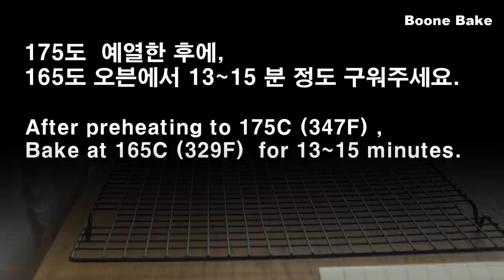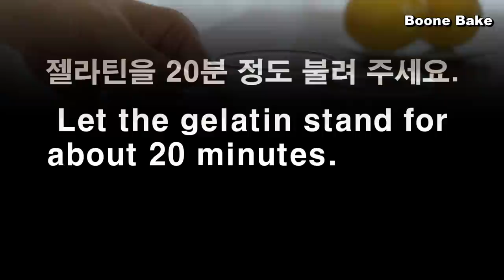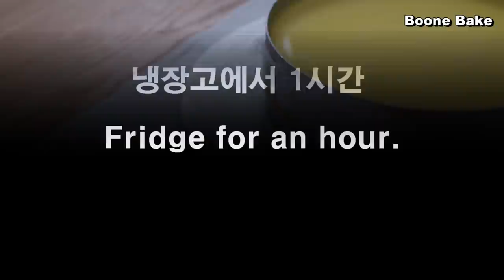컵 계량 / 상큼하고 달콤한 레몬 케이크는 어떠세요? / 레몬 케이크의 황금 비율 / Fresh and Sweet Lemon Cake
안녕하세요.

여러분은 레몬 좋아하세요~?
생각 만해도 입안에 침이 싸악 고이는 “상큼함의 대명사” 레몬으로 케이크를 만들어 봤어요.

많은 이들이 참으로 좋아하는 과일이지만 강한 신맛 때문에 레몬 케이크를 꺼려하는 경우도 있어요.
그래서 누구나 좋아하는 레몬 케이크를 만들려면 달콤한 크림층을 꼭 만들어야 하는데요.
아주 쉬운 방법으로 간단하게 맛있고 부드러운 초콜릿 무스를 만들어 봤어요.
그 방법은 영상에서 확인해 주세요.

그리고 마지막에 이탈리안 머랭으로 윗 장식을 해 주었는데요.
그 방법이 번거롭다고 생각되시면 휘핑 크림으로 대체 하셔도 됩니다.

저희 집 식구들은 머랭 쿠키를 좋아해서 이탈리안 머랭을 좀 넉넉히 만들어 남은 것은 머랭 쿠키로 구워서 먹는답니다.
여러분도 데코레이션 후에 남는 머랭은 쿠키로 구워서 드세요.
[ 95C에서 90분 정도 구웠어요.]

상큼하고 달콤한~
레몬 케이크~~!!

만드는 방법~~!
체크 포인트~~!
자, 그럼..

   237ml = 1컵
   15ml = 1Tbsp
   5ml= 1tsp

♥   케이크 완성 사이즈
  [ 18cm * 4 cm(높이) ]

● 레몬 비스퀴 조콩드
(  몰드 21cm  )

달걀 1
슈가 파우더 25g ( 3 Tbsp )
아몬드 가루 33g ( 4 Tbsp )
박력분 15g ( 2 Tbsp)
레몬 제스트  3g (1/2)

달걀 흰자 1
설탕 20g ( 1Tbsp + 2 tsp )

무염버터 7g ( 1/2 Tbsp  )

● 화이트  초콜릿 무스 크림

우유 40g ( 2 Tbsp + 2 tsp )
설탕 8g ( 2 tsp )
화이트 초콜릿 90g ( 1/2 컵 +1 Tbsp )
바닐라 익스트랙 5ml  ( 1 tsp )

가루 젤라틴 4g (1/2Tbsp)

헤비 크림 200g ( 3/4컵 + 1 Tbsp )

♥ 레몬 콩포트

레몬 1개 과육 ( 껍질 포함 170g)
레몬즙 30g ( 2 Tbsp )

설탕 80g ( 1/3컵 + 1 Tbsp )
옥수수 전분 7g  ( 1 Tbsp )

가루 젤라틴 8g ( 1 Tbsp )

♥ 레몬 젤리
물 75g ( 1/4 컵 + 1 Tbsp )
설탕 15g ( 1 Tbsp )

레몬 껍질 (과육 제거하고 남은 것)

가루 젤라틴 3g ( 1 tsp )
물 15g ( 1Tbsp )

레몬즙 5g (1 tsp )

식용 색소

♥ 이탈리안 머랭
( 헤비크림 100g + 설탕 10g으로 대체 가능합니다 )

달걀 흰자 34g ( 1 )
설탕 10g (2tsp + 1/2 tsp)
레몬즙 6g ( 1 tsp)

설탕 60g (1/4컵 + 2 tsp)
물 17g ( 1 Tbsp + 1/2 tsp )

어떠세요~?